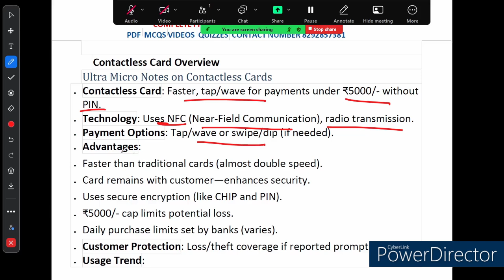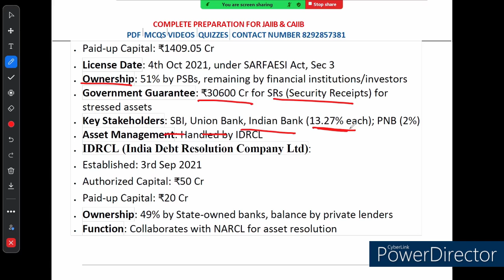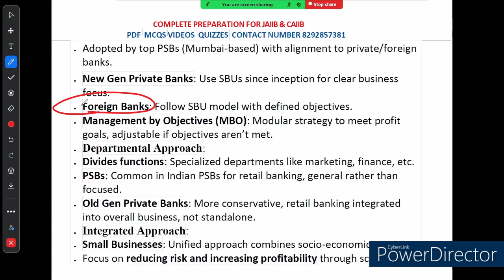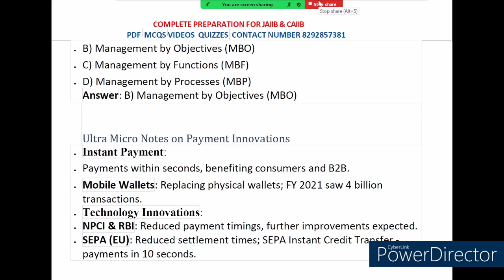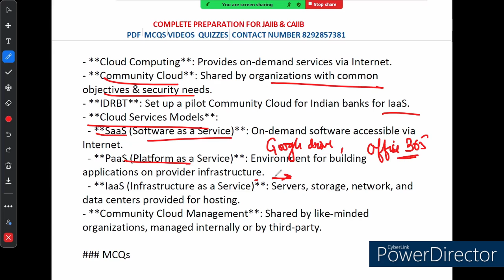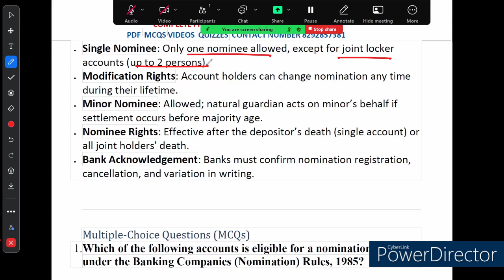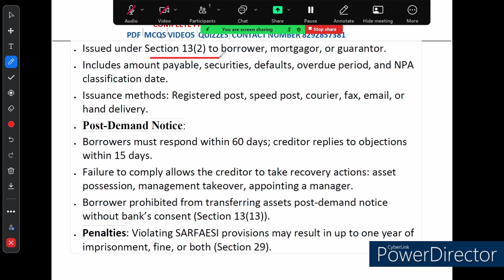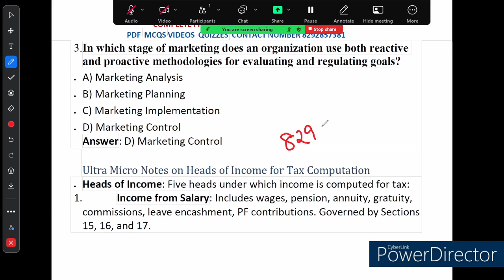🎯📘 WHAT TO STUDY IN JAIIB RBWM Part 7: Key Concepts & Must-Know MCQs 🌟 Explanation 🚀📚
RBWM_PLANS_FOR_ UPCOMING_EXAM

In this video, "🎯📘 WHAT TO STUDY IN JAIIB RBWM Part 7," we cover the **key concepts and essential MCQs** you need to know for the **Retail Banking and Wealth Management (RBWM)** module. Get ready for detailed explanations and expert insights to help you understand complex topics and maximize your exam preparation. This session will ensure you're fully equipped with the knowledge to excel in your **JAIIB exam**.

Join us as we break down crucial points, tackle must-know MCQs, and provide explanations that enhance your understanding. Perfect for last-minute revision and thorough concept review.